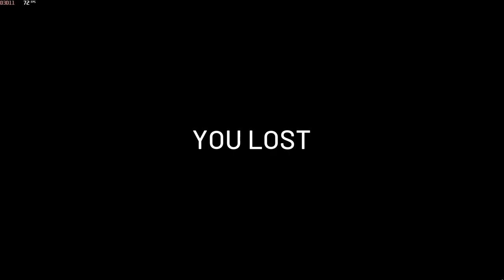VEPR-18... Revival (4/27)